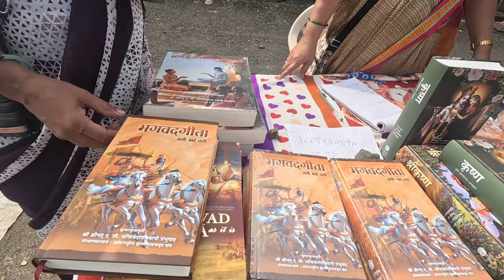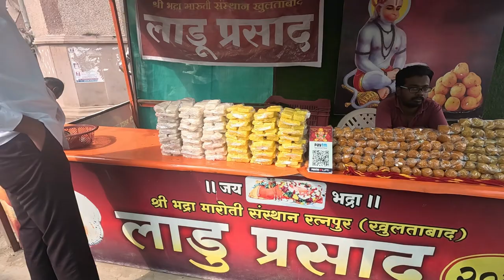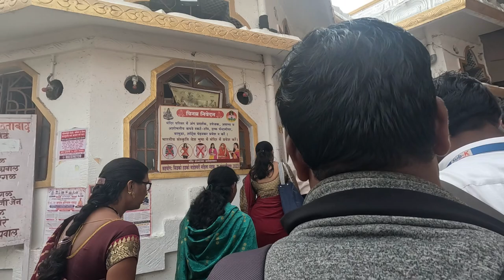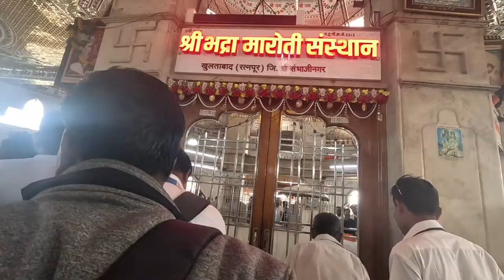Sagar Bhau Sambhajinagar / Bhadramaroti trip.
Hello Friends hope you like this Vlog.
My brother trying to do vlog for the first time.

Music Credit -